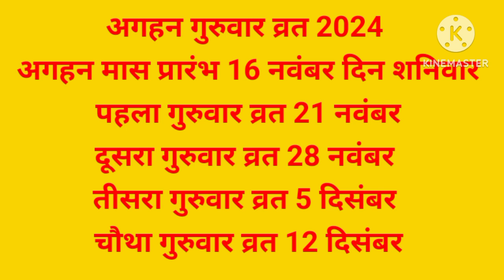अगहन गुरुवार महालक्ष्मी व्रत कथा /श्री लक्ष्मी चालीसा/ मां लक्ष्मी जी की आरती/aghan guruvar Katha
अगहन गुरुवार और गुरु पुष्य नक्षत्र का अद्भुत संयोग /यह कार्य अवश्य ही कर लें/ माता लक्ष्मी जी की/

अगहन गुरुवार व्रत सरल संपूर्ण पूजा विधि/मुख्य द्वार पूजा विधि/ पद चिन्ह बनाते समय यह गलती ना करें/

अगहन गुरुवार व्रत 2024/अगहन मास कब से प्रारंभ/कितने गुरुवार पड़ेंगे/बिना व्रत रखे पूजा करें या नहीं